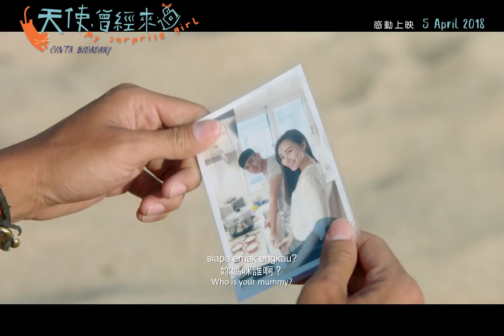《天使，曾經來過》正式预告 || 5-4-2018 全马感动上映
電影簡介:-
豔陽高照的墾丁海灘，多的是帥哥美女，跟客戶吵架之後，甩手不幹的浩文跑到墾丁每天泡妞 ，暢意享受自在的人生，而他的好皮相也讓他在女人堆裡十分吃香，算得上是過著糜爛的生活，辣妹一個換過一個，而民宿老闆娘雪芬對他的行徑是兩隻眼都閉上，只要浩文按時交住宿費就好，可是天有不測風雲，人有旦夕禍福，對浩文來 說 ，這美好的一切生活隨著筱風的突來乍到，起了翻天覆地的巨變～

爸爸！這兩個字對浩文來說殺傷力十足的大，但對一直遊戲人間還泡友滿天下的帥哥文，怎麼可能會突然 蹦 出一個八歲的女兒？ 浩文覺得驚悚得猶如世界末日。因為筱風的出現，讓他的的泡 妞 生活一夕變調，從帥哥變成了渣男，他也不得已願意接受筱風的存在，只是約法三章不能叫他爸爸！

之前同工作職場的下屬Shawn來找浩文，力勸他低頭認錯回去職場，高傲的浩文才不願意紆尊降貴，踐踏尊嚴，但也因此喚起了浩文有志難伸的不爽心情，讓他心情糟得徹底，而筱風想盡辦法要逗浩文開心的那份心，讓浩文開始認為筱風是可愛的，兩人之間的相處也越來越和諧，可是就在這個時候，毓芳的父母找上了浩文，告知了浩文一個關於筱風的秘密 ⋯⋯
类型: 搞笑、愛情
导演: 李建興
主演: 朱俊丞、何佩瑜、盧宣彤、江倩齡
上映日期: 5/4/2018

Movie Synopsis:-
Hao Wen(JC Chee) is a 33-year-old successful high-flier who excels in both work and relationship. He lives his life surrounding himself with beautiful women, promoting his life motto – living life to its fullest. One day after an argument with his supervisor, he quit his job and travelled to the beautiful beach Kenting, Taiwan, enjoying his life as a player as he surfs and changes his partner in bed every day. However, the arrival of Xiao Feng(Debbie Loo) brought tremendous changes to HaoWen’s life, turning his world completely upside down.
“Daddy!” - the worst nightmare that HaoWen could never have imagined is finally happening – having an eight year old daughter. The existence of Xiao Feng has brought so many troubles to HaoWen’s life, resulting him losing all his girlfriends and his charm.
 At this moment, HaoWen’s ex-colleague (Shawn), came to him and advised him to return to his company. As strong-headed and prideful HaoWen is, it is impossible for him to admit his mistake and goes back as an underdog. While going through the hardships HaoWen faces in his life, he starts to notice a change of heart – he enjoys and misses the companion of Xiao Feng. Xiao Feng always find ways to cheer him up when he is down and she is always there. Just when they were starting to get along really well, HaoWen, revealing a secret about Xiao …….
Genre :  Comedy, Romance
Director : Lee Kok Heng
Cast : JC Chee, Jeana Ho, Emily Kong, Debbie Loo
Release Date: 5 APRIL 2018